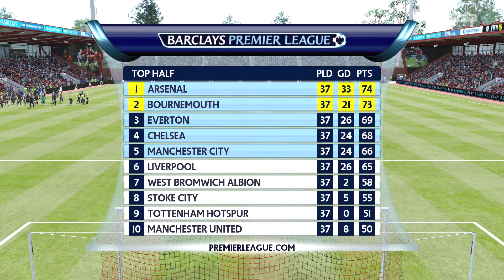FIFA 16 CAREER MODE | #01 | REBUILDING AFC BOURNEMOUTH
This new series will be taking on not the best of teams and trying to make them one of the best teams in the world by winning their league title. The only rule is that we have to win the league by 5 seasons if we cant win the league before 5 seasons is up then it will count as a fail. Hope you enjoy something new on my channel :).